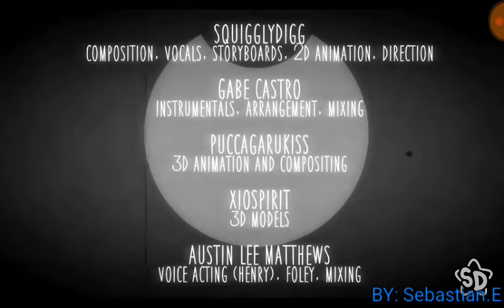WELCOME HOME: Una Canción de BATIM Animada - (Cover Español)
Se que cante un poco mal esque me estaba quedando sin aire pero bueno si quieren mas fandubs o covers a español suscribanse y denle like al video eso me ayuda mucho gracias💎💎🎄🎄🎁🎁💙💙

Herramienta de edicion: DU Recorder